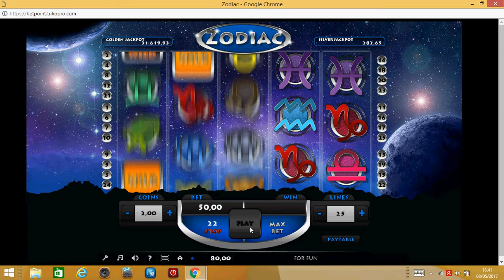slot zodiac perdere 1000 euro